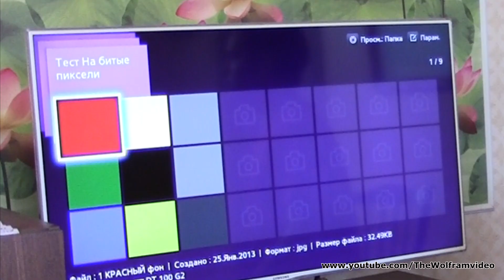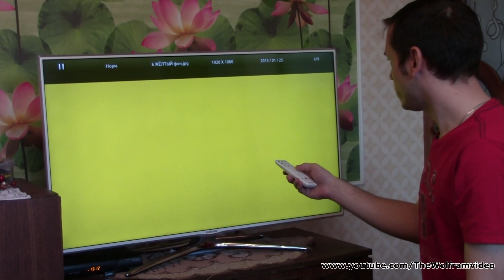Убитый Пиксель(Dead pixels)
У битый Пиксель
Посмотрев это видево
вы узнаете о том что
нужно сделать
при покупке телевизера
Вольфрам и его Команда